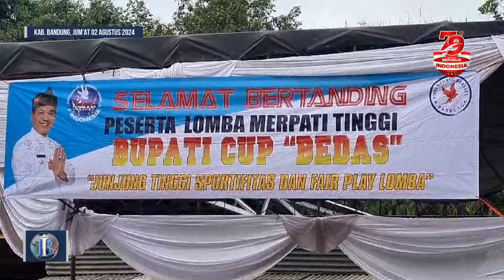Bupati Bandung Buka Lomba Merpati Tinggi Bupati Cup 2024 di Lapang Nagreg Bersatu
Bupati Bandung, Dr. HM Dadang Supriatna, S.Ip., M.Si., secara resmi membuka Lomba Merpati Tinggi Bupati Cup 2024 di Lapang Nagreg Bersatu, Desa Citaman, Kecamatan Nagreg.
Acara ini menjadi ajang bergengsi bagi komunitas pecinta merpati di Kabupaten Bandung.